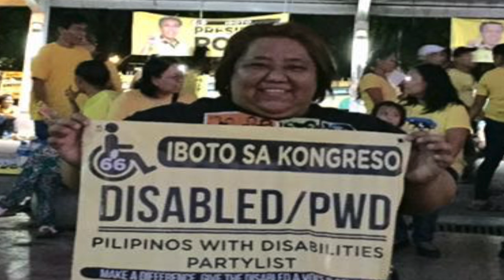Adeline Dumapong of the Philippines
A participant in the U.S. Department of State's Global Sports Mentoring Program: Sport for Community, multiple-time Paralympian Adeline Dumapong of the Philippines shares her story about growing up as a child with a disability in the Philippines and how sport has changed her life.